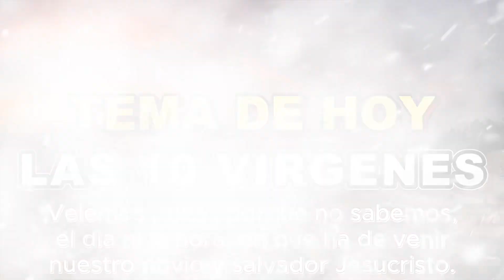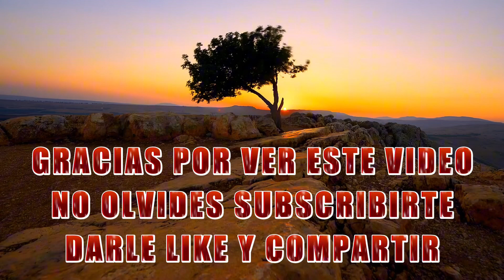LAS 10 VIRGENES… UNA PARABOLA DE JESUCRISTO PARA NUESTRA ENSEÑANZA Y PREPARACIÓN ESPIRITUAL 🙏😇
En este video aprenderemos en esta bonita enseñanza acerca de la parábola de nuestro señor Jesucristo sobre las 10 virgenes quienes se alistaron para recibir al novio pero solo 5 se prepararon para ese momento con extra aceite para sus lámparas que simboliza el espíritu Santo
Preparémonos pues hermanos para ese evento glorioso de recibir a nuestro señor amado nuestro esposo que viene a llevarnos con el ¡ Aleluya !
Espero que este video sea de bendición para todos ustedes